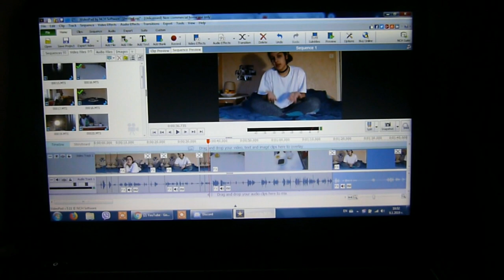VLOG 08.01.2019 + workout plans